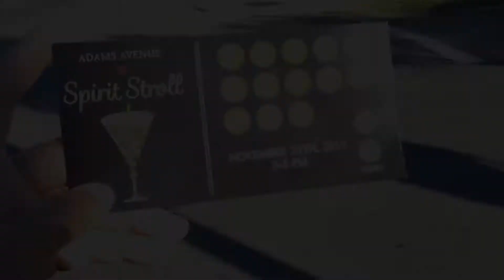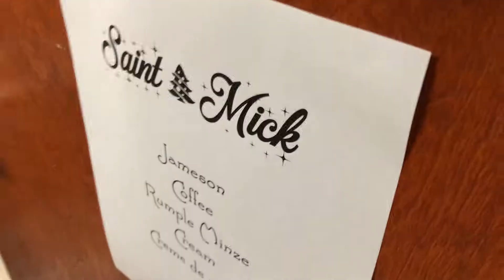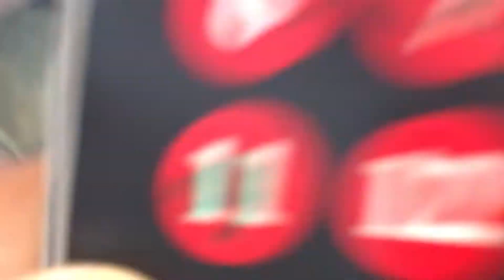A Day in the Life vlog ep 5 | Sipping cocktails at the Adams Avenue Spirit Stroll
My buddy Brett dragged me out to Adams Avenue Spirit Stroll which was totally worth it.  had a chance to chekck out a few retail stores while sampling a few festive cocktails throughout Adams Avenue.  In addition to cocktail sampling, we check out some music at Rosie O'Gradys.